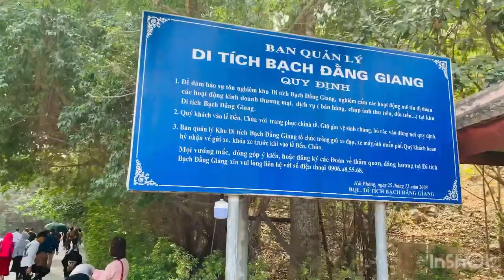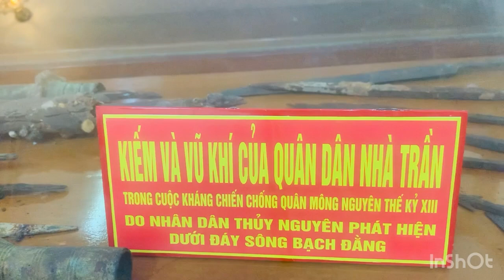Du xuân 2024: CHÙA BA VÀNG(Quảng Ninh) và BẠCH ĐẰNG GIANG(Hải Phòng) - Ngày 07/01 Giáp thìn